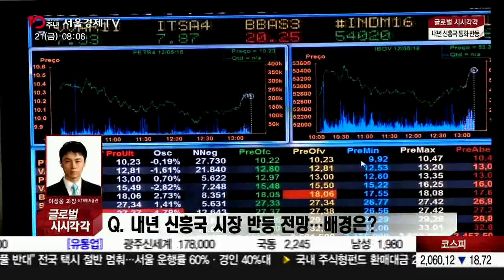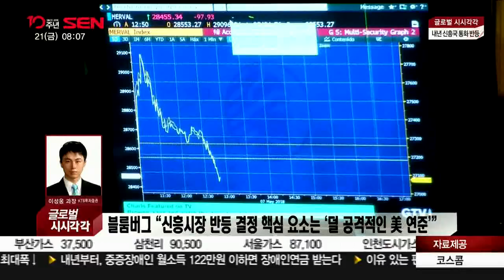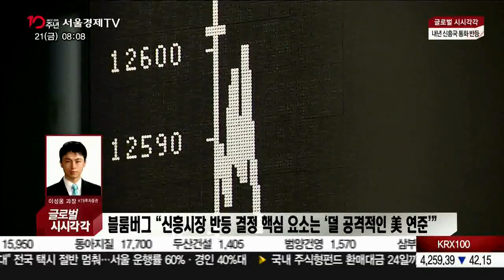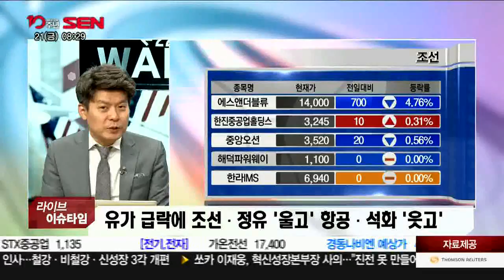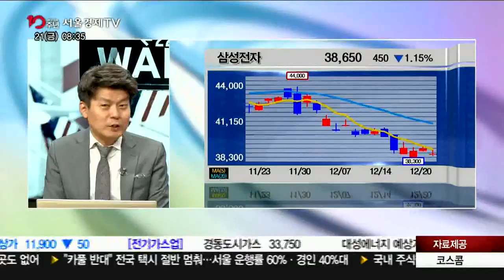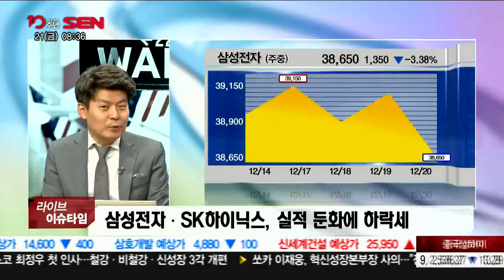출발 증시와이드 1부_1604회_181221